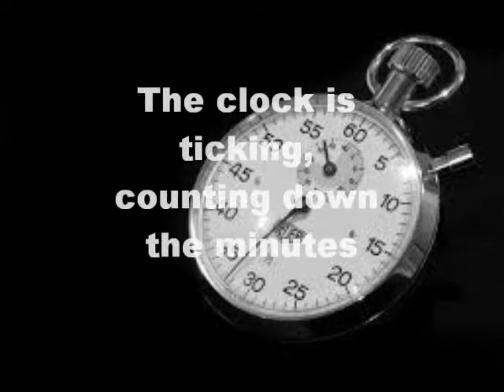lego challenge 1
team challenge